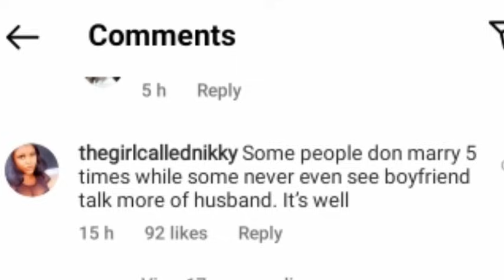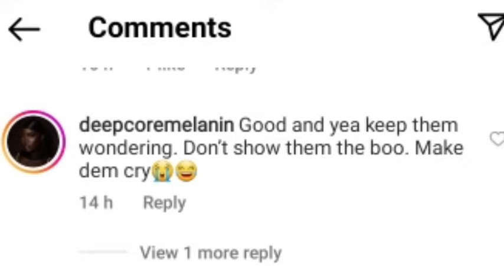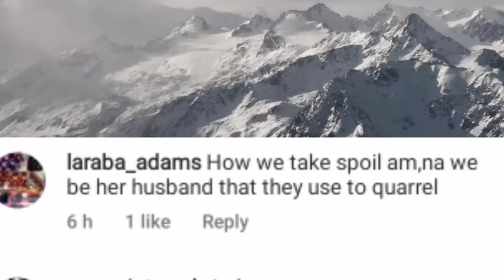"God of a 2nd chance has blessed me again"_Korra Obidi informed fans about her new found happiness